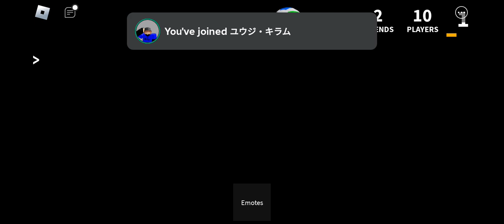idk men came back